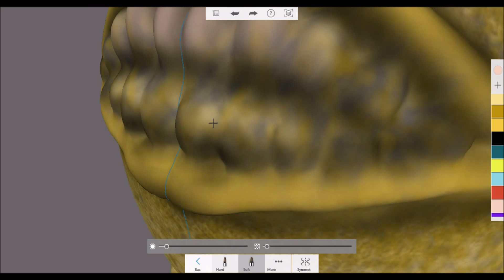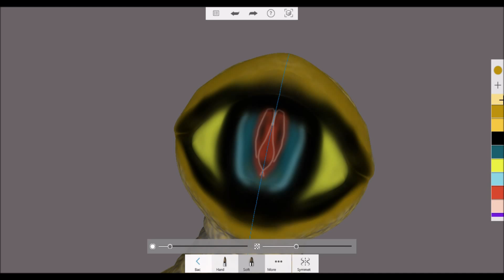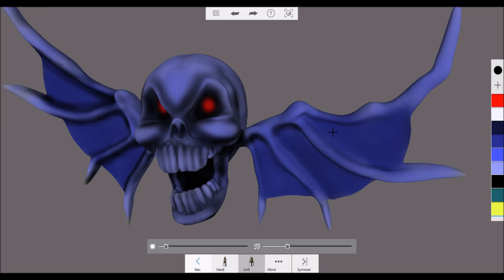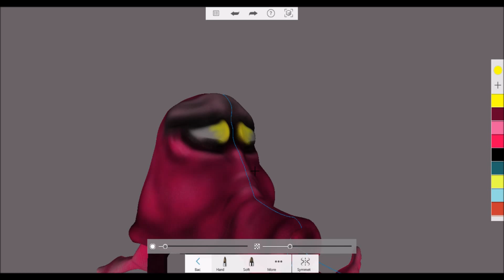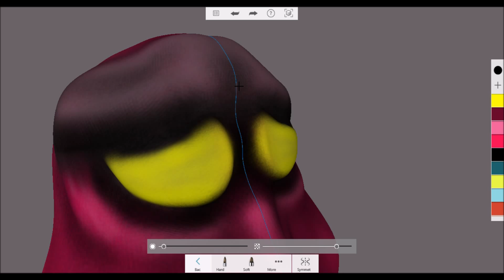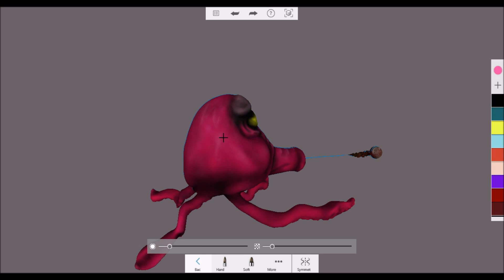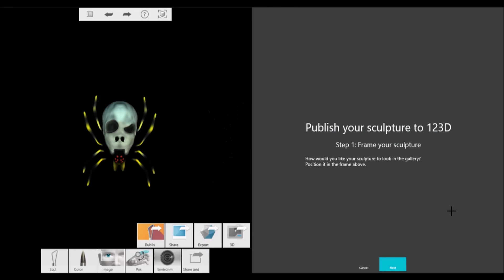Speed Paint OOT Vol 2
Music rights:
Legend of Zelda: Ocarina of Time 'Thunderstruck' OC ReMix
Big Giant Circles, some1namedjeff
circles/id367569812